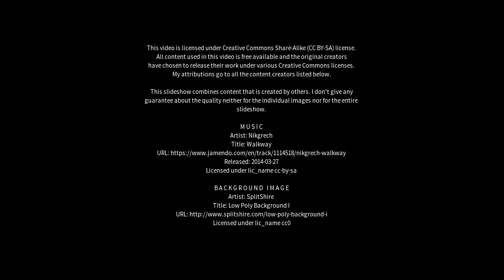Best places to visit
Best places to visit - Gotherington (United Kingdom) Best places to visit - Slideshows from all over the world - City trips, nature pictures, etc.